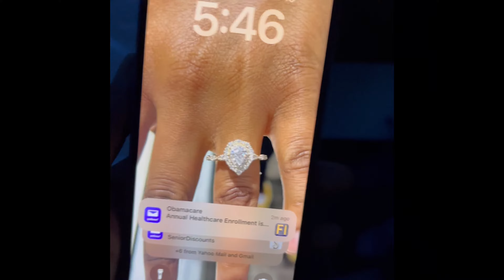December Morning Routine in Minnesota